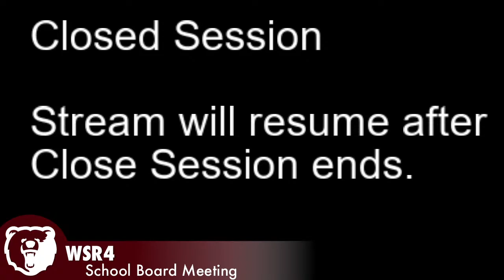May 2021 Regular Session Board Meeting